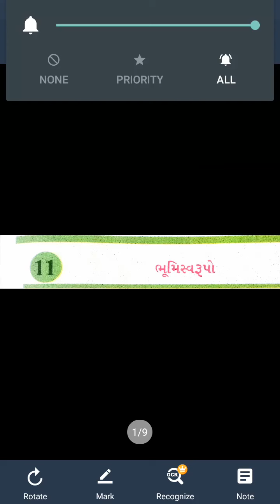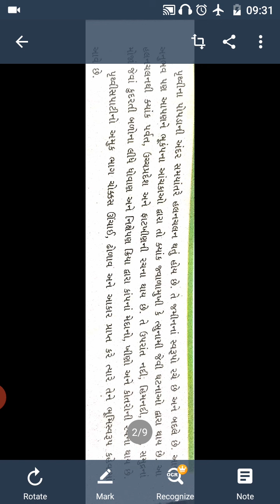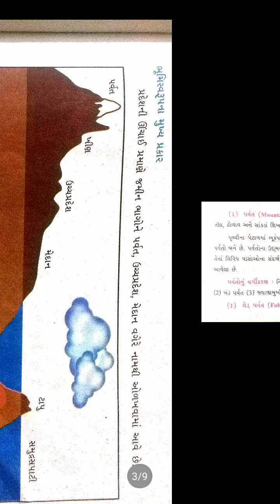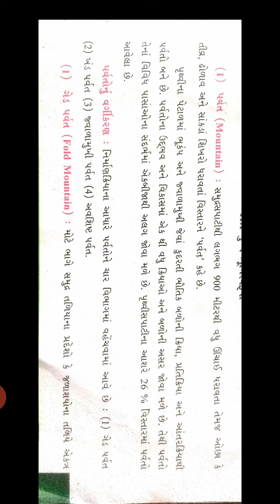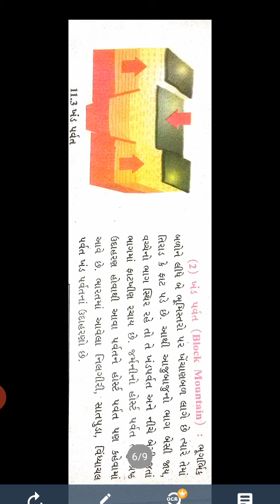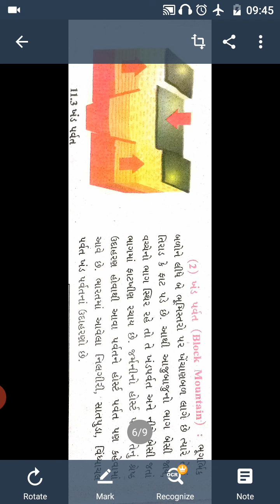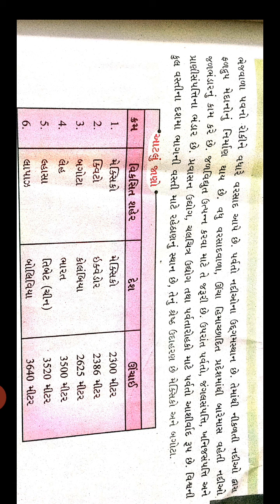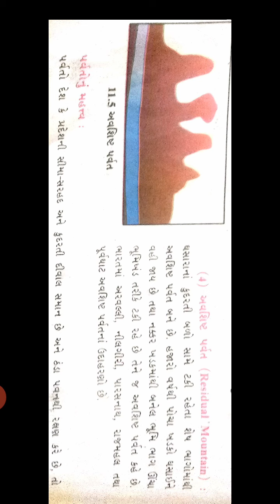ધોરણ ૬ સમાજ પાઠ ૧૧ ભાગ ૧ સેમ ૨